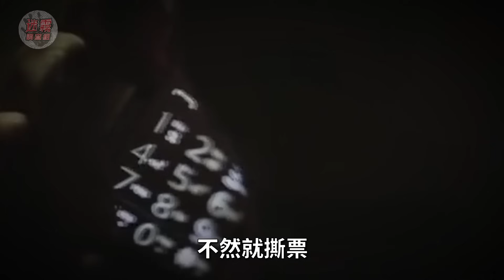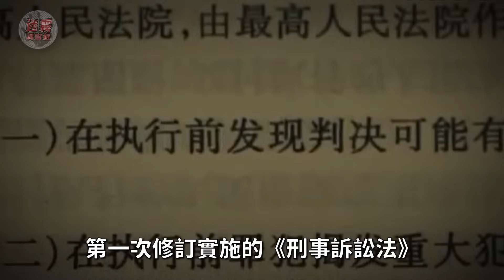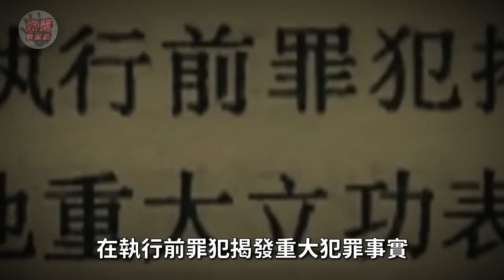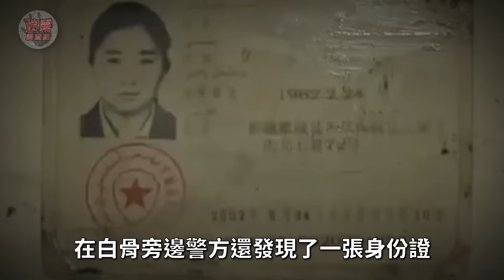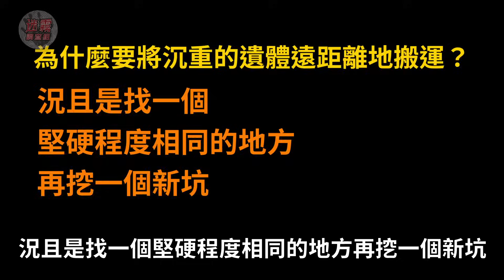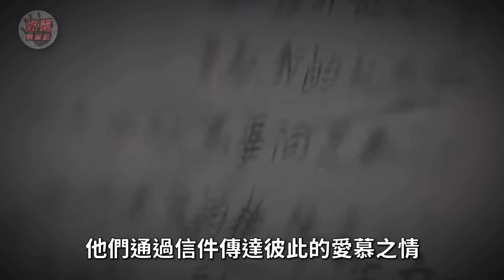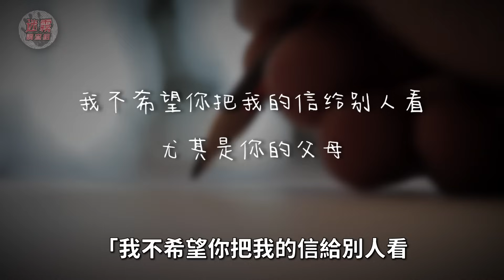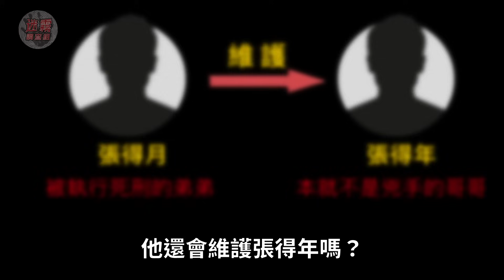死刑犯揭發另一樁命案企圖戴罪立功得到減刑，扯出案中案將親生哥哥拉下水，警方調查一番後發現真兇竟然是……【迷霧調查組】案件解說 案件推理 中國案件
死刑犯揭發另一樁命案企圖戴罪立功得到減刑
扯出案中案將親生哥哥拉下水
警方調查一番後發現真兇竟然是……

高幹子弟喜新厭舊將3名情婦餵狗